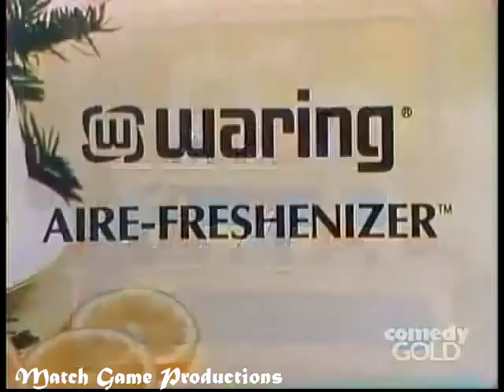Match Game 73 (Episode 70) ( ________ Flake)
Bert Convy, Brett Somers, Nipsey Russell, Mary Ann Mobley, Richard Dawson, and Ann Elder